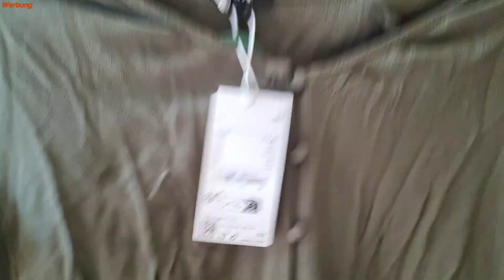✴NEW IN/Juli✴Beauty,Curvy-Fashion,Parfüms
In diesem Videoformat möchte ich euch die Shopping Kleinigkeiten aus dem aktuellen vergangen Monat zeigen.
Meistens sind es ganz unterschiedliche Produkte aus verschiedenen Bereichen die sich gesammelt haben aber für ein eigenes Video zu wenig waren
First Impression,Langzeittest oder einfach nur Inspiration alles wird mit dabei sein😉

Werbung/wegen Markennennung und Erkennung jedoch alles selbst gekauft oder geschenkt bekommen😊

Wenn euch mein Video gefallen hat würde ich mich über ein 👍 und
ein ✨kostenloses Abo✨ sehr freuen.

hoffe wir sehen uns bei meinem nächsten Video wieder
bis dahin bleibt gesund
alles Liebe
Stefanie💖